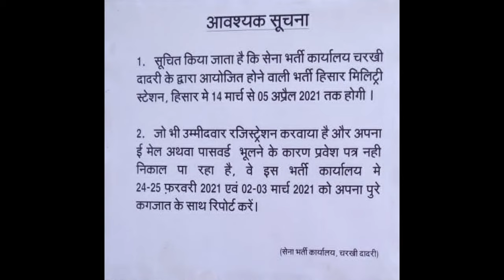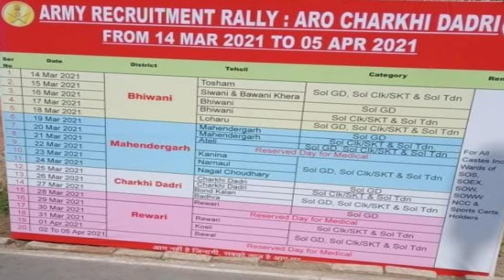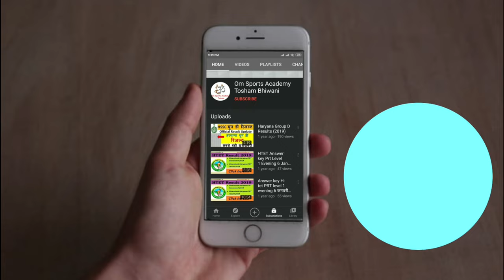ARO Charkhi Dadri Indian Army Open Rally Bharti 2021 | Haryana Army Bharti Rally 2021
charkhi dadri army bharti 2020,haryana army bharti 2020,army bharti 2021 haryana,delhi army bharti 2020
Ambala army Bharti Admit card out 2021 ll haryana army Bharti admit card out l hisar ambala army,
Indian Army Bharti haryana 2021,
haryana army Bharti 2021,
Indian Army Bharti admit card out 2021,
army Bharti admit card out 2021,
ta army Bharti 2021,INDIAN ARMY RALLY BHARYI 2021 । ARMY BHARTI 2021 । ARO CHARKHI DADRI ARMY BHARTI । REWARI । BHIWANI । MAHENDERGARH । ARO HISAR ARMY BHARTI । JIND । SIRSA । FATEHABAD । HARYANA ARMY BHARTI । HISAR MILTARY STATION । GROUND । ARO ROHTAK । ZRO AMBAL ARMY BHARTI ।